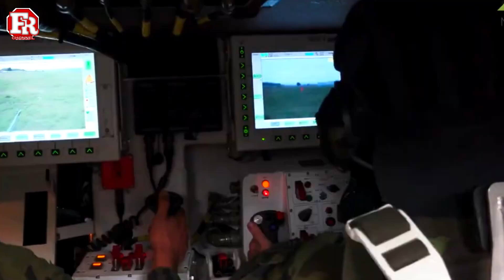11 UNIT PANDUR II 8X8 YANG DIBELI KEMHAN MULAI BERDATANGAN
Melansir dari akun Instagram cerindo.co.id, yang dikutip kembali oleh situs indomiliter.com mewartakan bahwa batch pertama kendaraan tempur Pandur II 8×8 pesanan Kementerian Pertahanan (Kemhan) RI untuk Batalyon Infanteri Mekanis TNI AD telah mulai berdatangan di Indonesia. Cerindo sebagai perusahaan freight forwarding asal Jakarta, mengatakan bahwa 11 unit ranpur Pandur II 8×8 telah tiba di Indonesia.  Dalam foto dan video diperlihatkan Pandur dengan dibungkus kain putih, dibawa menggunakan truk trailer. Sebelumnya pada bulan April 2019, Kementerian Pertahanan telah melakukan penandatanganan kontrak senilai US$82 juta untuk pengadaan 22 unit ranpur Pandur II 8×8 buatan Excalibur Army.